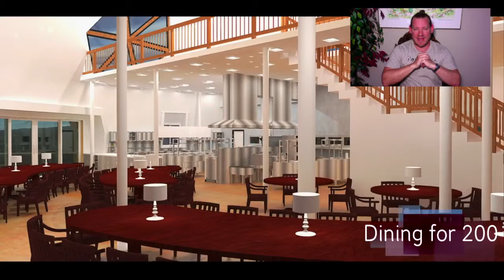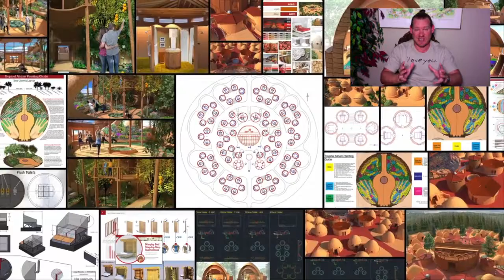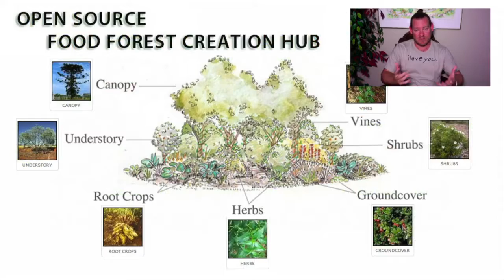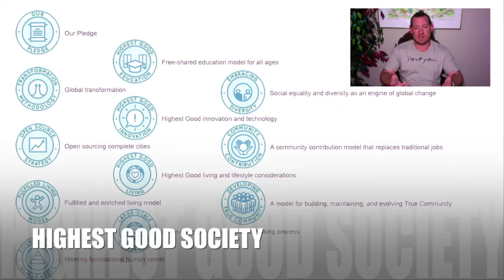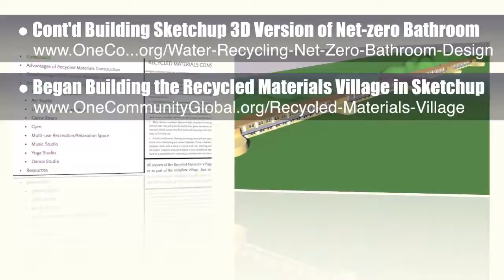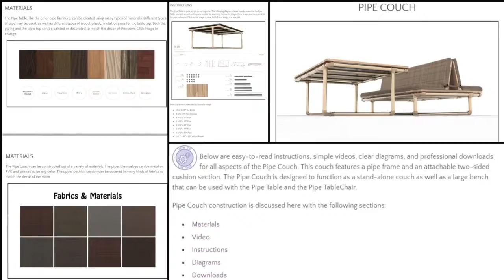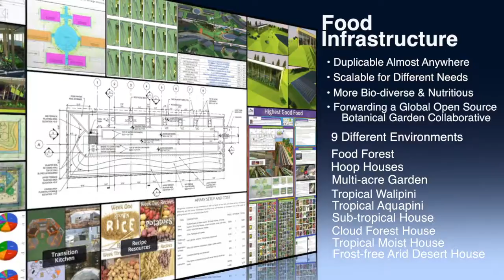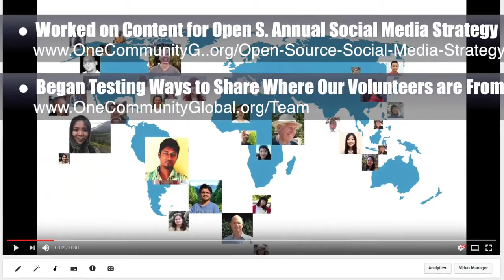One Community Progress Update #224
Facilitating Global Eco-balance | Advancing Eco-Balance | Maximizing Ecological Balance | Sustainable Ecology | Evolving Ecological Progress | Ecological Development | An Ecologically Balanced Planet | A World that Works for Everyone | One Community | Weekly Progress Update #224

FACILITATING GLOBAL ECO-BALANCE INTRO: @:35
FACILITATING GLOBAL ECO-BALANCE
SUMMARY: @13:30